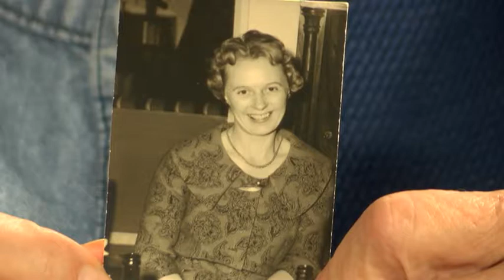Inges Hjørne Rut Andersen Høyer del 2